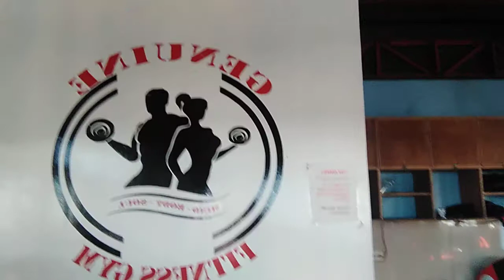Setted row hahaha